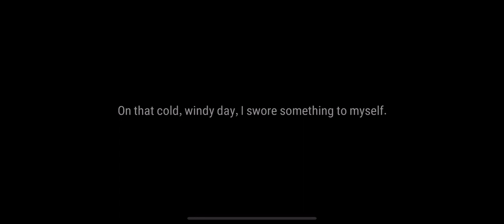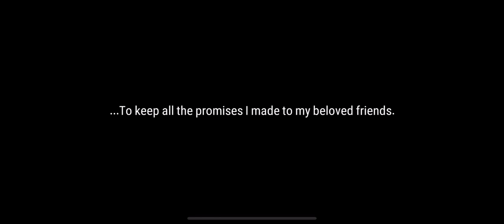Epic Seven Growing Pains 005 complete